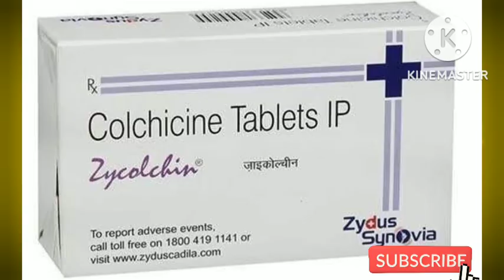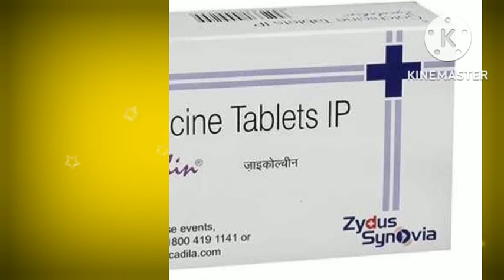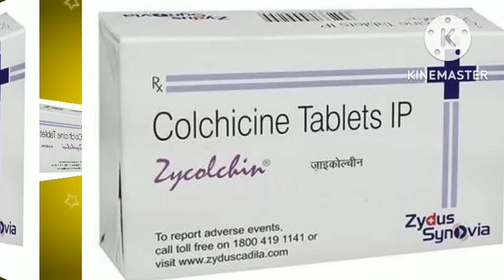Tablet ZYCOLCHIN के उपयोग और side effects डोज कब और कैसे इस्तेमाल करें || गठिया की बेहतरीन दवा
Tablet ZYCOLCHIN के उपयोग और side effects डोज कब और कैसे इस्तेमाल करें